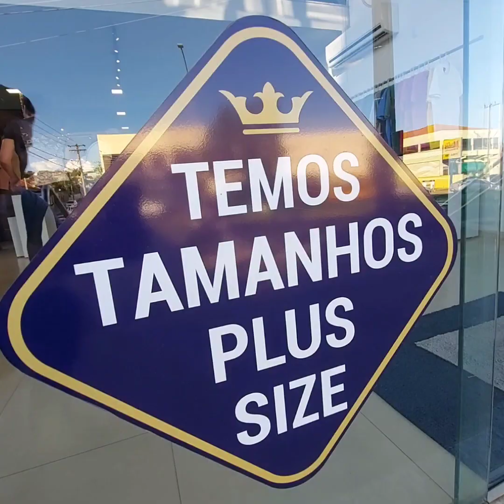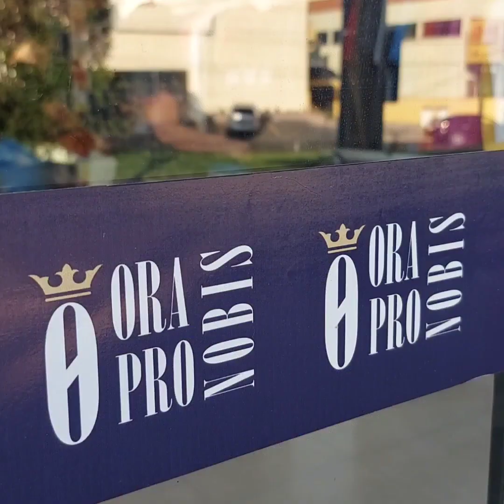Ora Pro Nobis - Todas as cores do mundo estão aqui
O que presentear e o que usar nas festas de final de ano, sem medo de errar?

A resposta é Ora Pro Nobis para eles e para elas - e um Natal cheio de cores para você e quem você ama!

Confira as cores novas da coleção OPN Verão 23? Veja o vídeo do Fala Matão com a Ana Luísa Peres, que faz parte da equipe de estilo da OPN.

Lojas em Matão e Araraquara.